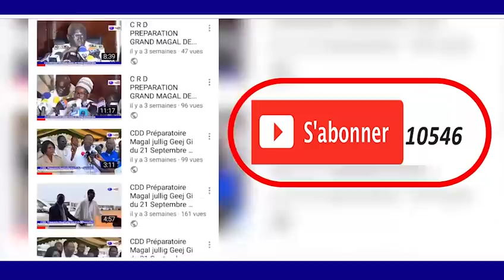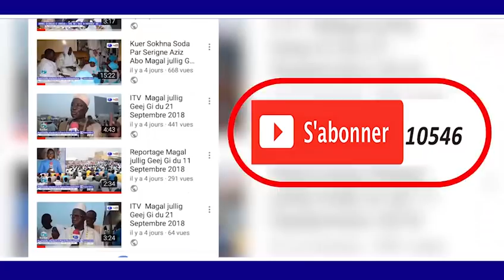Wakhtane Sokhna Kiné Djily Baye FALL THIANTE 17 AVRIL 1440 H2019 A MADINATOU SALAM TAWFEKH PROD TV